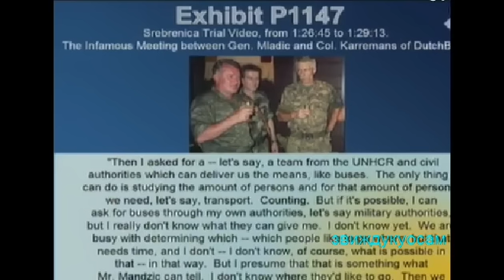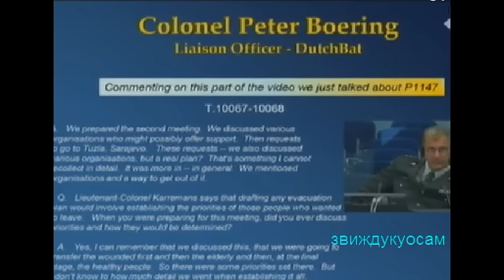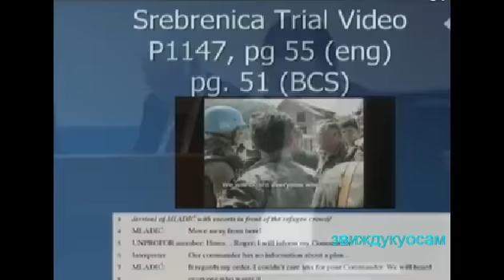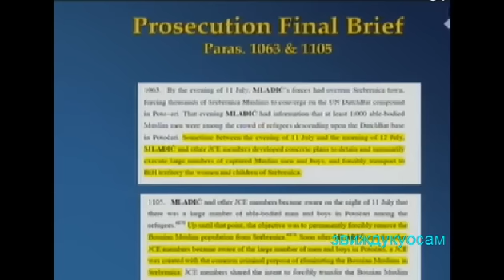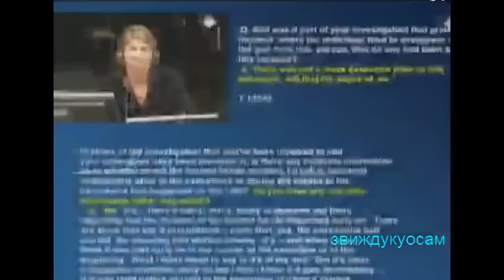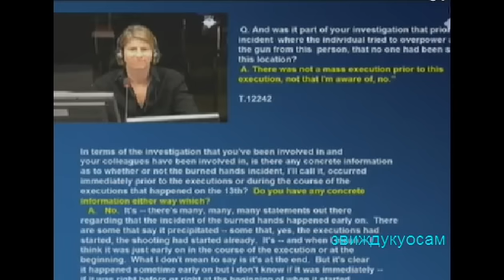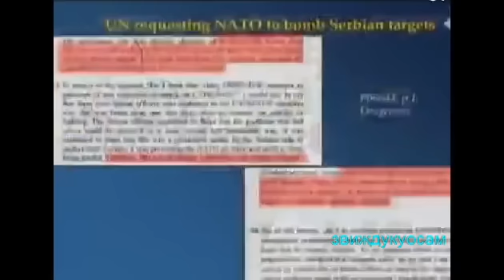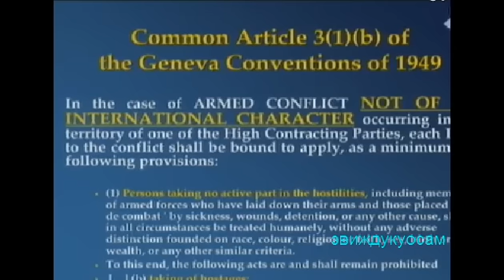Ген.Младић-бр.3-13.12.16.Одбрана завршне речи